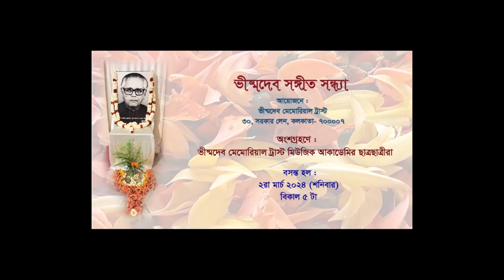ভীষ্মদেব সঙ্গীত সন্ধ্যা ২০২৪/বসন্ত হল...সঙ্গীতাচার্য ভীষ্মদেব চট্টোপাধ্যায়ের স্মরণে সঙ্গীতানুষ্ঠান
A Musical Programme in Memory of Sangeetacharya Vishmadev Chattopadhyay..VISHMADEV SANGEET SANDHYA

.Please follow our Facebook Page - VISHMADEV MEMORIAL TRUST

Organised by : VISHMADEV MEMORIAL TRUST

Date : 2nd March 2024
Venue : VASANT HALL

Participants : Students of Vishmadev Memorial Trust Music Academy

Artist : Aaratrika Bhunia
Tabla : SUBROTO DAS
Khyal : Raag Bhupali

সঙ্গীতাচার্য ভীষ্মদেব চট্টোপাধ্যায়ের স্মরণে সঙ্গীতানুষ্ঠান... ভীষ্মদেব  সঙ্গীত সন্ধ্যা ২০২৪

আয়োজনে : ভীষ্মদেব মেমোরিয়াল ট্রাস্ট

তারিখ: ২রা মার্চ ২০২৪
স্থান : বসন্ত হল

অংশগ্রহণে : ভীষ্মদেব মেমোরিয়াল ট্রাস্ট মিউজিক আকাদেমীর ছাত্রছাত্রীরা

শিল্পী : আরাত্রিকা ভূঁঞ্যা
তবলা : সুব্রত দাস
খেয়াল : রাগ ভূপালী

Vishmadev Memorial Trust is a channel in the name of Sangeetacharya Vishmadev Chattopadhyay... This Trust organises many programmes related music and on the life of Sangeetacharya...It is a channel which shows  all of them provided by the Trust...

  SANGEETACHARYA VISHMADEV CHATTOPADHYAY, the name which sparkles in the history of Indian Classical Music as an extraordinary genius singer appeared like sun rays in the musical horizon and who became a legendary figure in his lifetime..